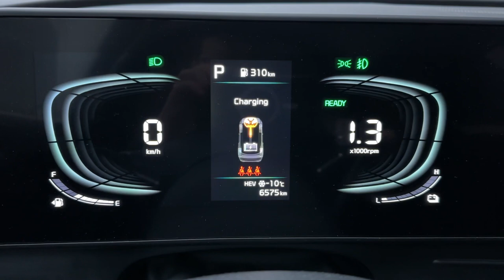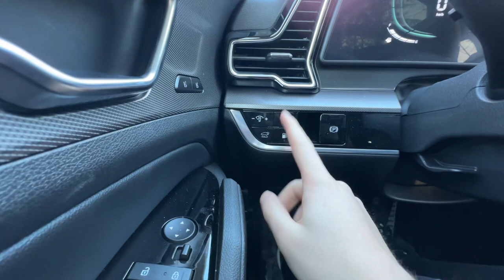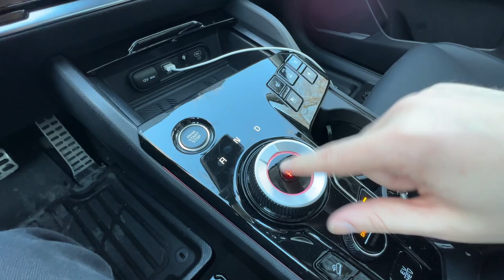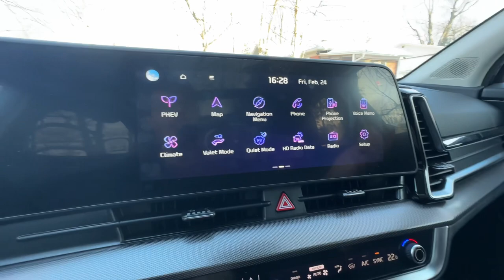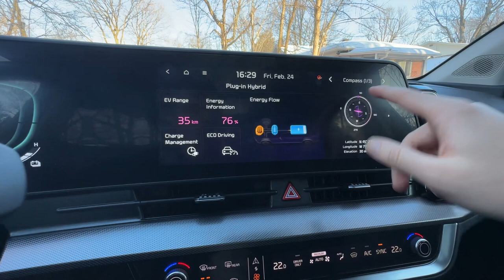Fuel Economy King | 2023 Kia Sportage Plug In Hybrid | POV Drive & Review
This week I have been driving the all new 2023 Kia Sportage PHEV

The Kia Sportage has went through a bit of a redesign and now has an aggressive front end with the headlights bleeding into the side profile of the car. The rims on this trim are also very nice they are 19 inches. It has the charging port on the back side that is nice and convenient to reach. The grey that this Kia comes in also is a nice match for the styling of this car.

The inside of the Sportage is as nice as the outside. It’s very comfortable to sit in. The infotainment screen is very big and works well with Apple car play . The biggest problem with the interior is the lack of physical buttons it’s just a touch screen with not haptic feedback or anything however it does look very clean. The car has a PHEV menu screen where it will show you what is happening with the power and weather or not it’s using the electric motor or not.

The Sportage has an electric range of 55KM that is very good for all types of general driving

Overall the Kia Sportage is the fuel economy king and I can’t wait to see what Hyundai has to offer in this segment